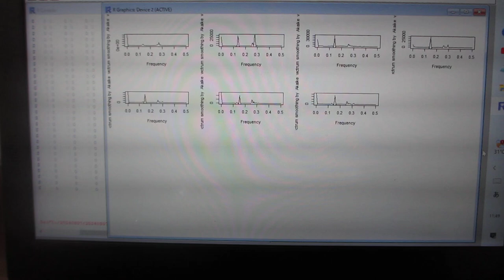超音波の音圧データ解析技術（R言語）ーー多変量自己回帰モデルによるフィードバック解析技術ーー（超音波システム研究所）